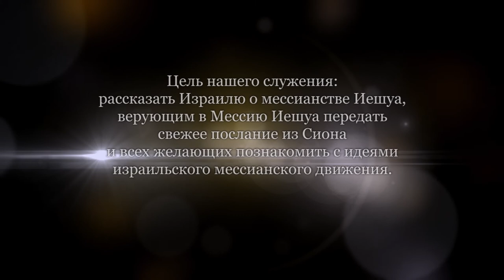Библейский иврит. Часть 2 (Алексей Бецалель)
Сегодня рассмотрим молитву апостола Павла, в послании к Ефесянам (1-ая глава), и на основании иврита, еврейской традиции мы попытаемся разобраться, о чем же говорит эта молитва.
Эта молитва по еврейской традиции читается трижды в день (утром - шахарит, днем - минха и вечером - аравит). О том, чтобы Всевышний нам дал дух мудрости, ведения и знания.
Хабад (еврейское движение) - это аббревиатура этих трех слов (хохма, бина, даат - с ивр.). Разберем эти три слова.